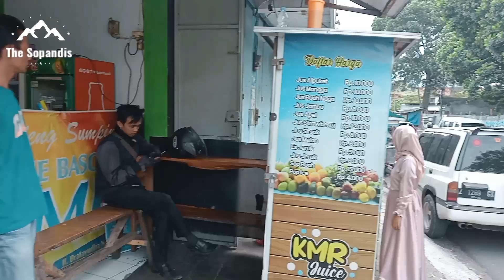Makan Mie Bakso KMR - Garut | Juli 1, 2023